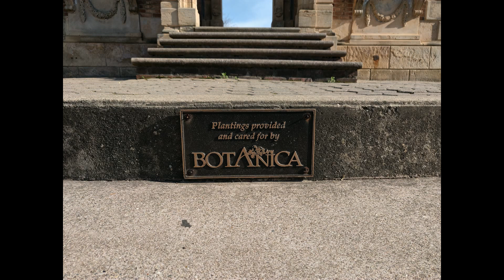Louisville, Kentucky - Heigold House Facade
Louisville, Kentucky - Heigold House Facade Pictures